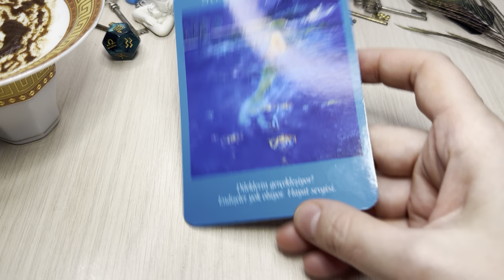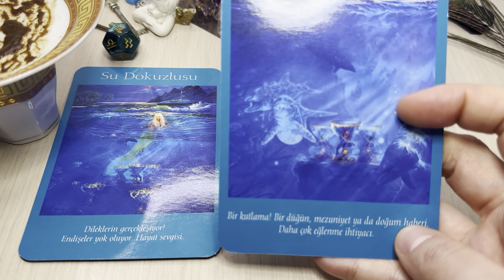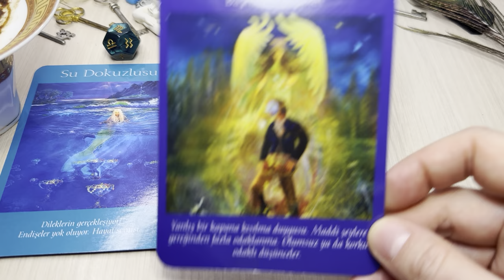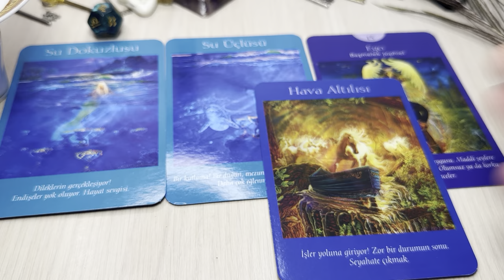Scorpio ♏️ CONGRATULATIONS ON YOUR WELL-DESERVED SUCCESS! 🍾🎊 Coffee Cup Reading ☕️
This is a weekly Coffee Cup and tarot reading.